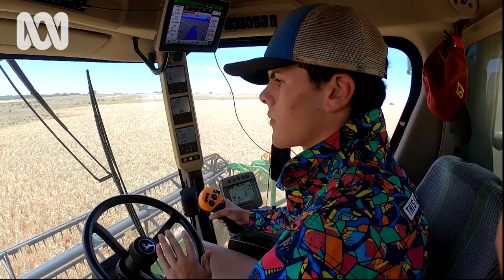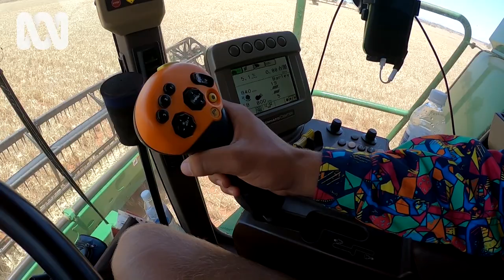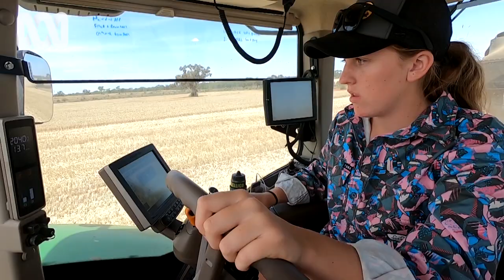Teenagers lend a helping hand during harvest | ABC Australia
Teenagers Reagan and Joel Golding from Lake Cargelligo in the Central West of New South Wales, Australia, have taken harvest leave from school to help their family complete grain harvest.

They are driving large machinery, with Joel, 16, driving the header to strip the grain from the crops and Reagan,14, driving the tractor and chaser bin to collect the grain from the header.

They have a couple of friends also helping to share the workload Ollie Randall, 14, and Angus Randall, 15.

The Golding family are experiencing their best harvest after good rain finally followed years of drought, and dad Scott is proud of the hard work his children are putting in and the life skills they are learning on the land during the busy harvest.